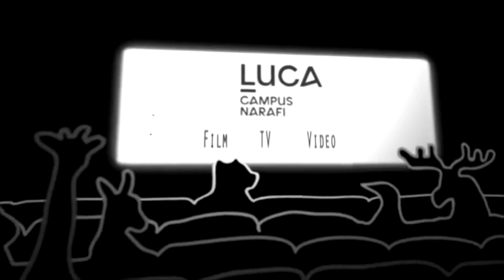Eindwerk fictie - Narafi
1617 1G2 eindwerk fictie Narafi